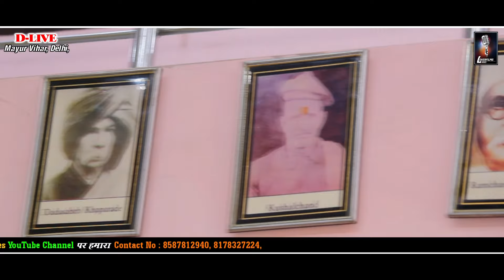Charno me Apne rehne de mujko 2019 | Vineet Rajput [ Baghel ] Music VR | Lover Films Series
Bhajan : Charno me Apne rehne de mujko 2019
Singer : Vineet Rajput [ Baghel ] Music VR - 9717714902
Video Shoot By : Himanshu Rana
Video Editing By : Himanshu Rana
Logo By : Lover Films Series